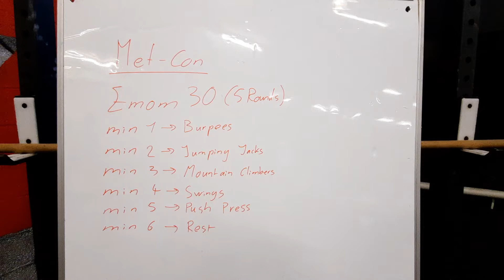HomeWod - MetCon - 13.01.21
Emom 30min
min1 - Burpees
min2 - Jumping Jack's
min3 - Moutain Climbers
min4 - Swings
min5 - Push Press
min6 - rest